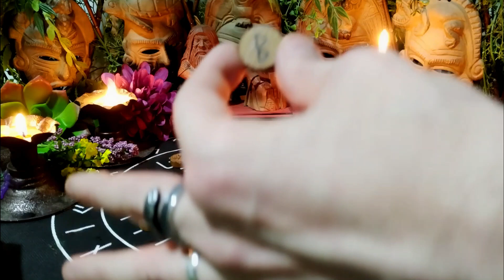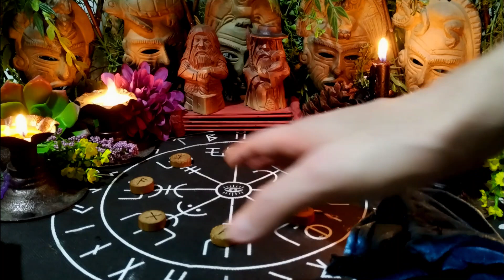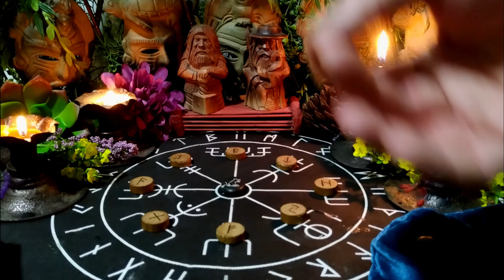LIBRA ABRIL 2023 Lectura de RUNAS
👉🏼En Amazon

👉🏼En Amazon

🔮​📚Curso-Libro "Lectura de Runas y Tarot" ⭐NUEVO⭐

🧝‍♂️Autor: SEBASTIAN HIDALGO FALCONI